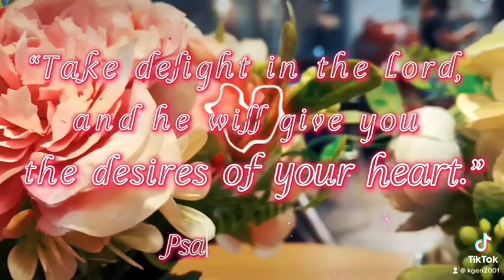Bible for You… Psalm 37:4